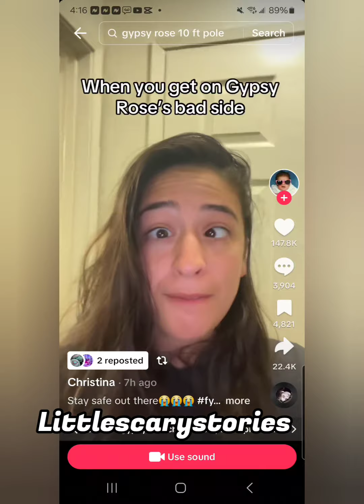The story behind Gypsy Rose Blanchards viral video.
Gypsy Rose Blanchard in the drama with content creators. She's defending her man.
Everything Allegedly